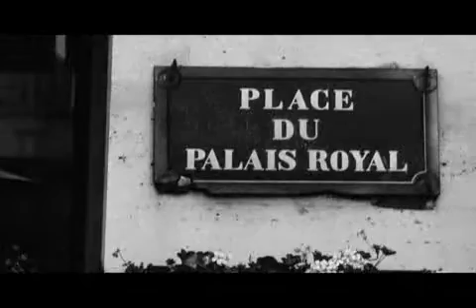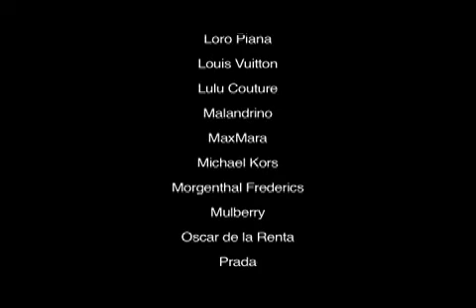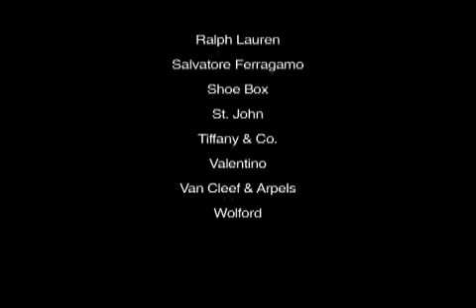Americana Manhasset F/W 2007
Models:
Lars Burmeister, Coco Rocha